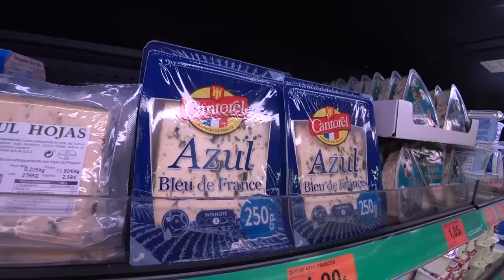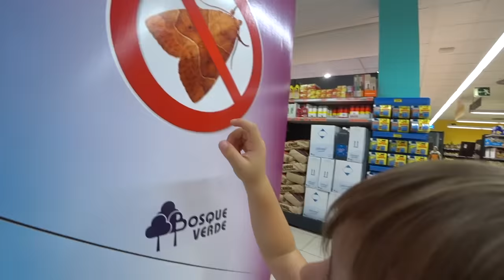VOLTA ÀS AULAS E NOVA ESCOLA DO MAIKITO!! Acabaram as Férias - Daily Vlog em Familia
Acabaram as férias, o Maikito volta às aulas! Fomos na nova escola na reunião de pais para levar o material escolar. Depois fomos no mercado fazer a compra da semana em família enquanto a bebê Laura dormia. Mostramos nossa rotina e almoçamos um peixe frito delicioso feito pela Craudete. 